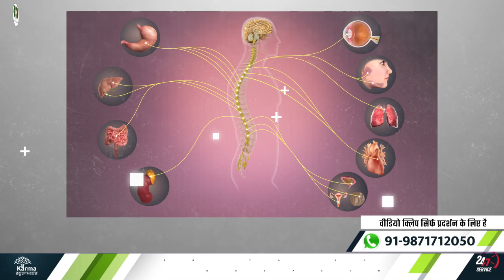ठंडे पानी से नहाने के फायदे किडनी को cold water bath benefits in hindi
कर्मा आयुर्वेदा का नया पता है :
77 Tarun Enclave, Parwana Rd, opposite Bhagwan Buddha, Pitampura, Delhi 110034

There was a very good Bollywood movie in 1978, one of which became a hit song and that song was “Thande Thande Pani Se Nahna Chahiye, Gaana Aaye Ya Na Aaye, Gaana Chahiye….” So hum this song. Let's start today's video in which we will talk about kya kidney rogi ko thande pani se nahana chahiye or not?
Hello, all of you are welcome once again to youtube's best kidney diet channel, "stop kidney dialysis," where you will get all the information related to kidney and kidney patient diet, in just a small click, and today we talk About taking a bath.

The first benefit of bathing with water is strengthening the immune system.
According to a study, such people who take bath in cold water get sick very less, and even if they fall ill, they do not stay sick for a long time. It grows and the body becomes active, due to which fatigue is removed from inside, and then the immune system starts getting stronger. He used to be healthy even then.

Another advantage of bathing with cold water is that it provides relief in the pain in the body. Bathing with cold water constricts the blood vessels, due to which it helps in reducing swelling and watery swelling i.e. Edema.
If your mood is off, you take a bath with cold water because some researchers have found that taking a bath with cold water boosts the mood. Activates the Sympathetic Nervous System with cold water, which helps in boosting our mood. Also, taking a cold shower activates neurotransmitters like norepinephrine and endorphins and boosts your mood.

But now it comes to whether kidney patients should take a bath with cold water or not. So the answer to this question is no. No, because kidney patients may have to face problems like a cold, cold, fever. Yes, kidney patients can take baths with light cold water only during the daytime in the summer season.
So this was today's special video, from which we learned why we should take a bath with cold water.
How did you like our today's video and tell us by commenting? If you are suffering from kidney disease then take ayurvedic kidneytreatment from karma Ayurveda.